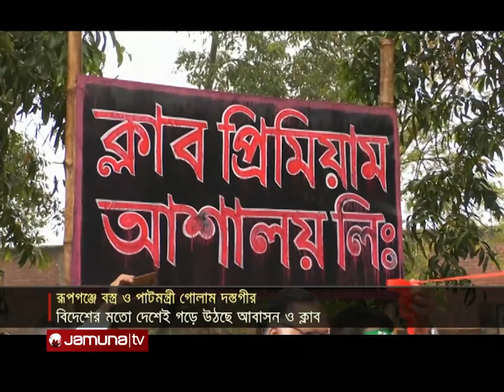'বঙ্গবন্ধু বাংলাদেশে শান্তির নীড় প্রতিষ্ঠা করে গেছেন' | Rupganj | Golam Dastagir | Jamuna TV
বঙ্গবন্ধু, বাংলাদেশে শান্তির নীড় প্রতিষ্ঠা করে গেছেন বলে মন্তব্য করেছেন বস্ত্র ও পাট মন্ত্রী গোলাম দস্তগীর গাজী।

Textile and Jute Minister Golam Dastgir Gazi has commented that Bangabandhu has established a nest of peace in Bangladesh.